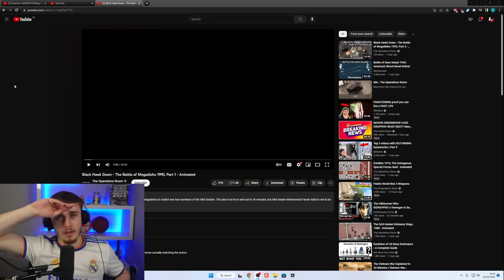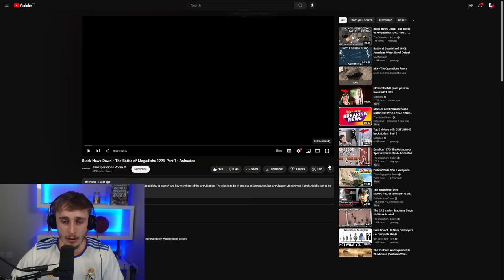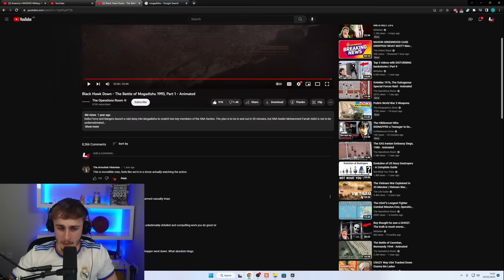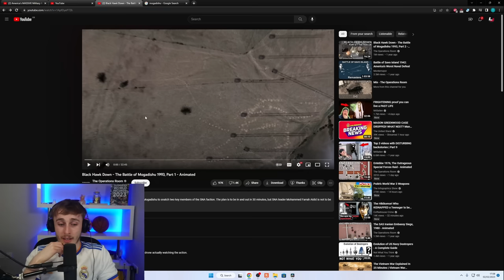Brit Reacting to Black Hawk Down - The Battle of Mogadishu 1993, Part 1 - Animated